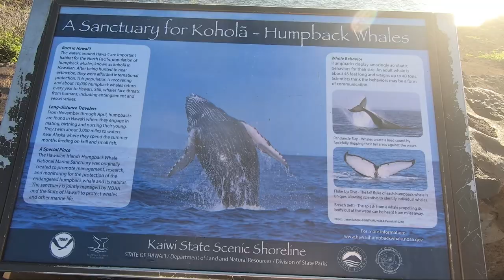3 AMAZING HIKES IN OAHU | EASY HIKE